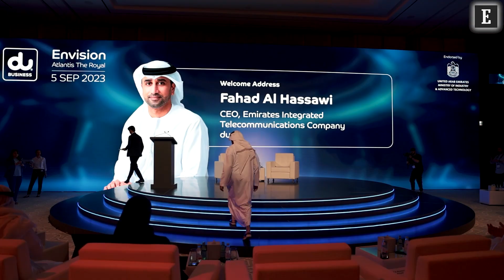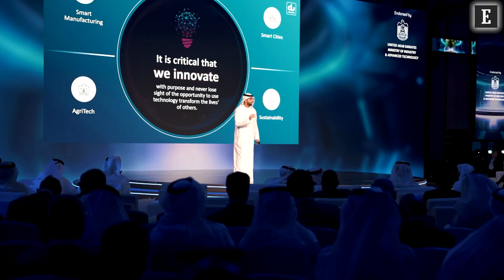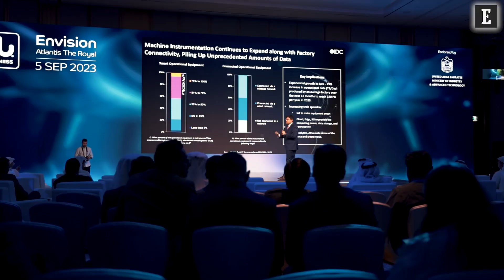Envisioning The Future: Jasim Al Awadi, Acting Chief ICT Officer, du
With a focus on technological innovation and sustainable development, Envision, the ICT event staged by du on September 5, 2023, brought together renowned industry leaders and regional visionaries in Dubai, UAE to discuss the latest trends in smart cities, agritech, sustainability, and Industry 4.0. We spoke with Jasim Al Awadi, Acting Chief ICT Officer of du, at the event--check out the video for highlights from our conversation.